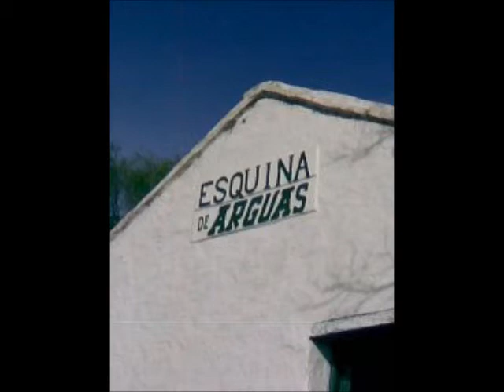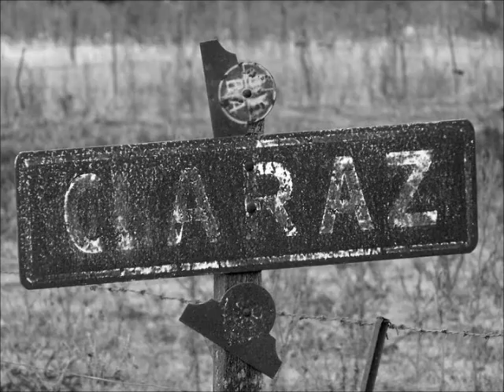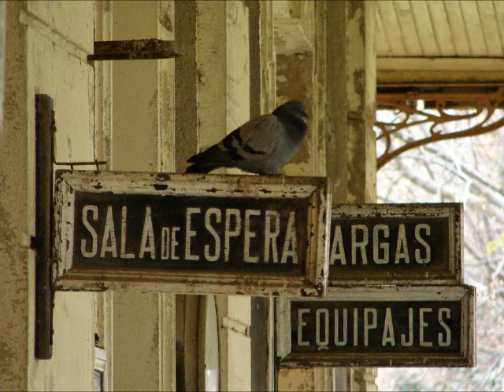Micro Programa "Perlitas Rurales" Mencionando a Proyecto Pulperia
Perlitas Rurales se emite dos veces por mes por LU9 AM 670 Radio Mar Del Plata, Bettina Cucagna es la responasble del espacio. Es esta ocasión mencionó el trabajo que realiza Proyecto Pulperia.